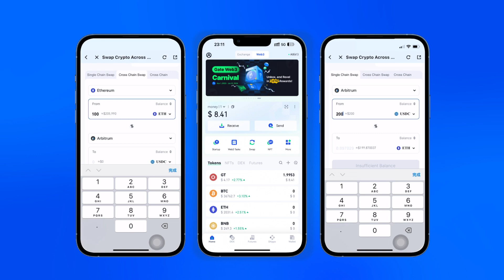Gate Web3 | Unlock your gateway with Gate Web3 Wallet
🌐 Unlock your gateway with Gate Web3 Wallet!
💼 New Engine of Digital life | All functions you want
🚀 Integrated Functions | Convenient one-click Management